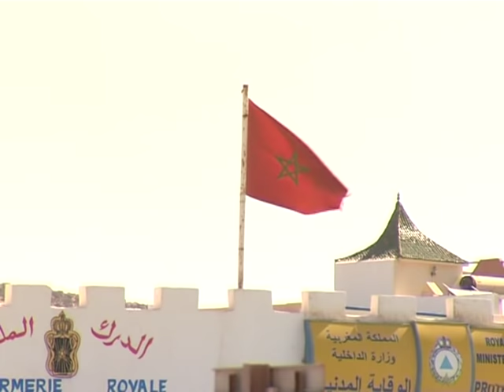jadid larbi arsmouk - 3acha sidna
Réalisé par Ahmed lyazidi
Enregistrement studio louban
Arrangement La classe sof
Chanson hommage à  S.M. Mohamed 6 notre ROI. Vive le roi.